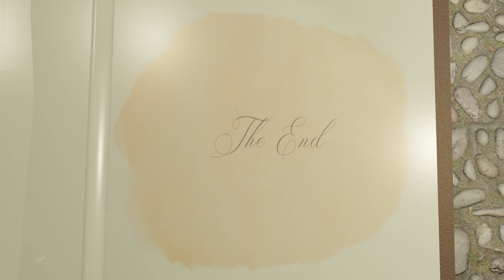The Greedy Dog- Aesop's Fables- Story Time with RnRaside Kids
The Greedy Dog - Story Time with RnRaside Kids